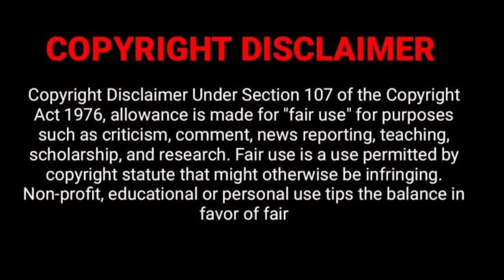Mu Achi Boli Tu Re Kalia || Live Program || Cover By Debasmita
lt's A Live Program Video Song,Not A Original Song.

ଦେବ୍ କ୍ରିଏସନ୍ ର ଏହି ଜଗନ୍ନାଥ ଭଜନ ଟି ଯଦି ଆପଣ ଙ୍କ ହୃଦୟ କୁ ଛୁଇଁ ଥାଏ ତେବେ ଆମ ଚନେଲ କୁ ଲାଇକ କମେଣ୍ଟ ସେୟାର କରନ୍ତୁ।

 Song : Mu Achi Boli Tu Re Kalia
Cover By : Debasmita
Sound editing : RKA STUDIO JSG
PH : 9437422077